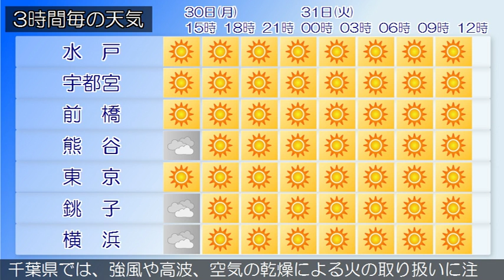2017/01/30 関東地方の天気予報 昼